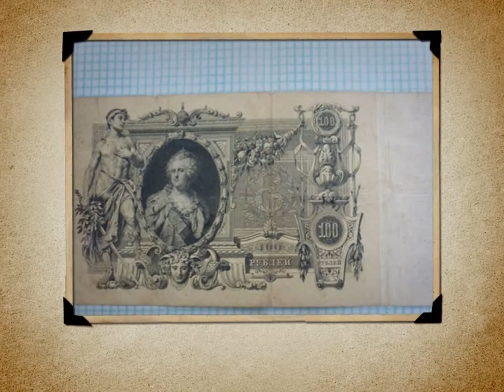Календарь Губернии 29.12.2012